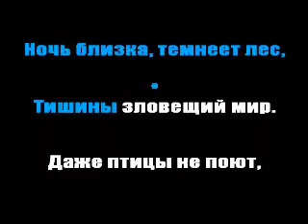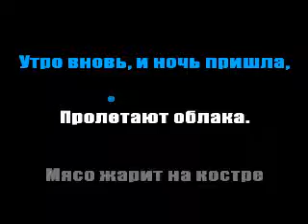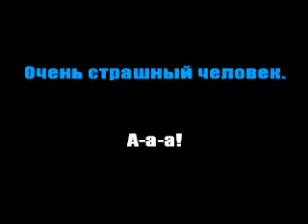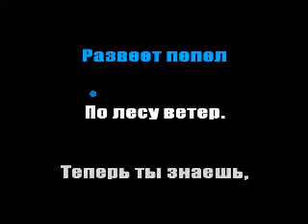Коррозия Металла- Адский дровосек караоке